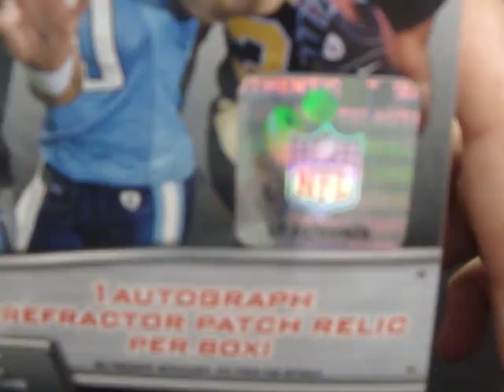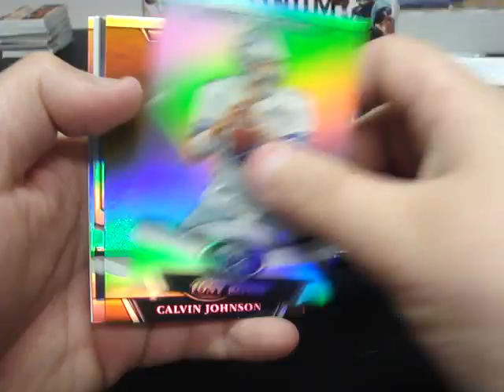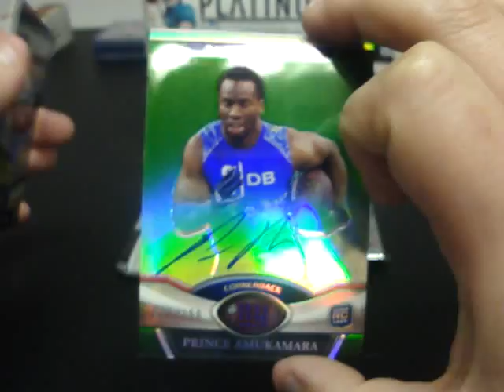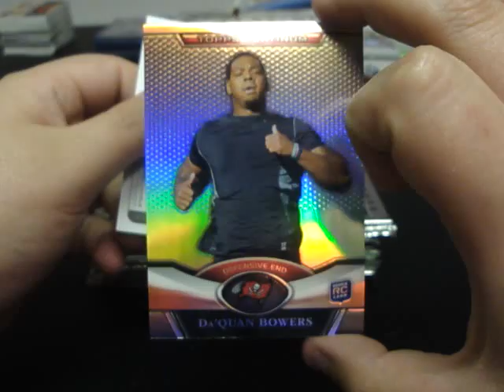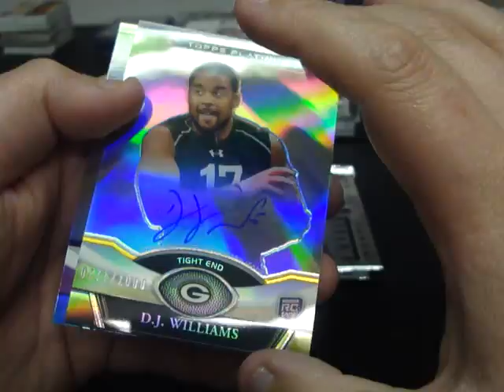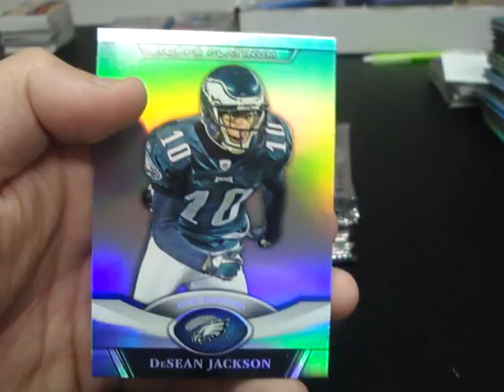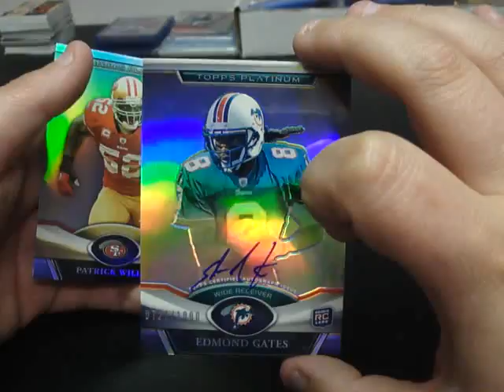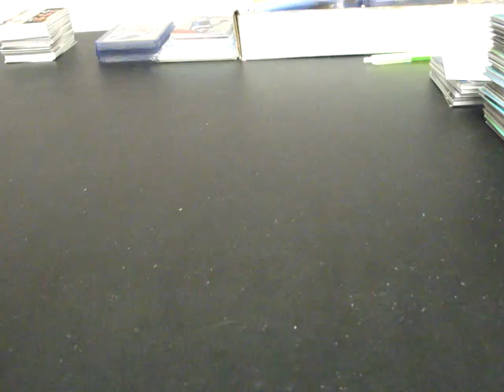2011 PLATINUM FOOTBALL CASE BREAK (BOXES 4-6)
THANKS AGAIN TO ALL WHO JOINED THE BREAK!!